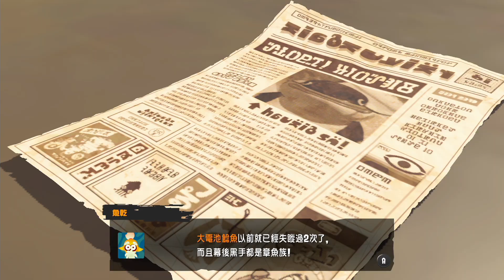【魯蛋】NS 斯普拉遁 3 9/9 劇情模式